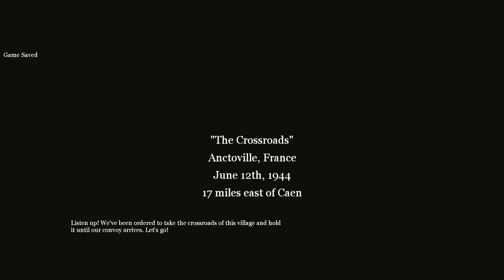Phòng Thủ Với Súng Máy MG42 - CALL OF DUTY 2 - Tập 16